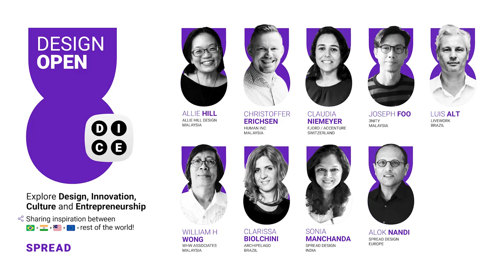Design Open Dice